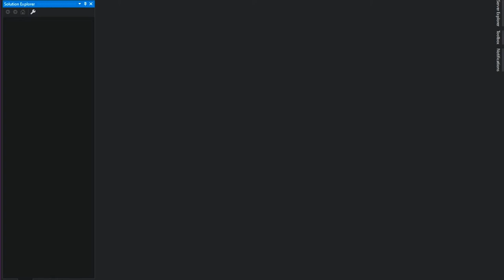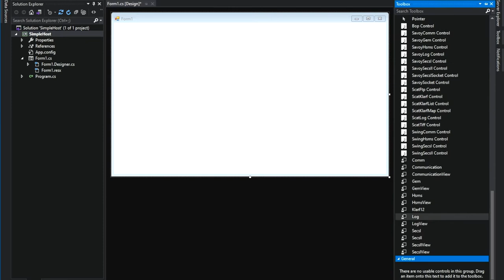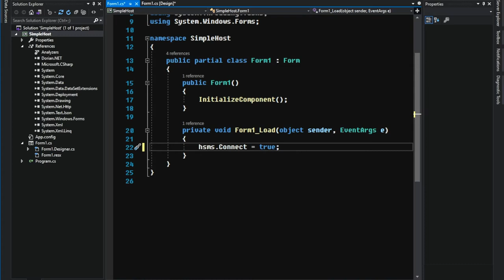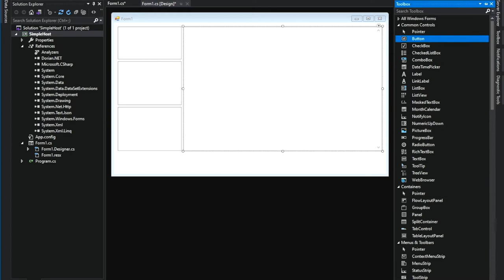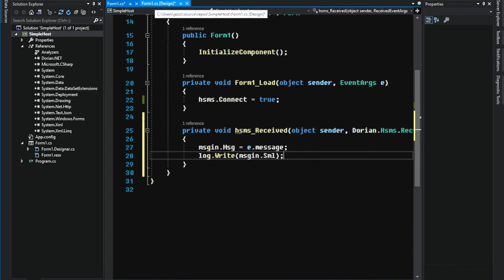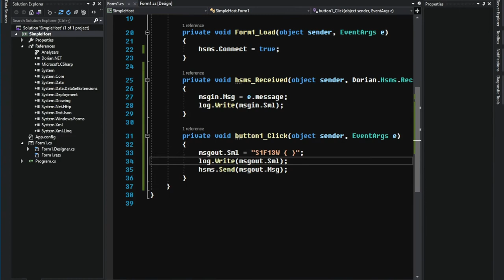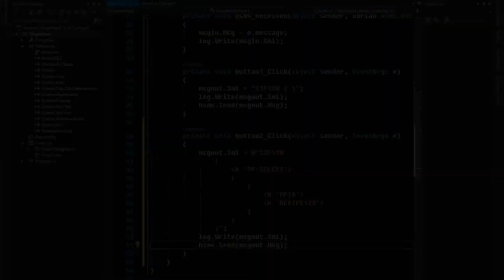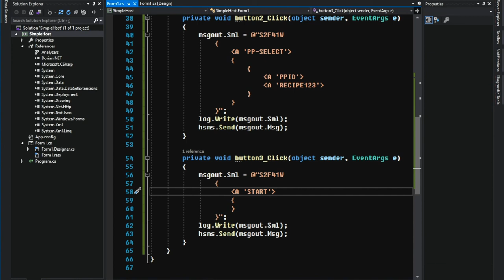シンプルな HSMS / SECS-II ホストアプリケーションを、ゼロから１０分で作る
GEM と HSMS と SECS-II を使った通信ソフト。

Dorianは からダウンロード可能です。